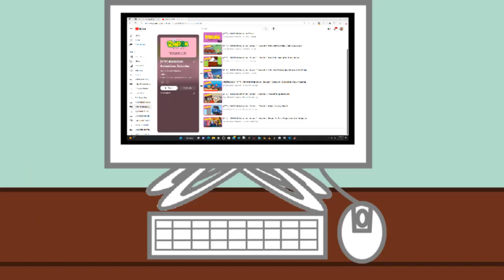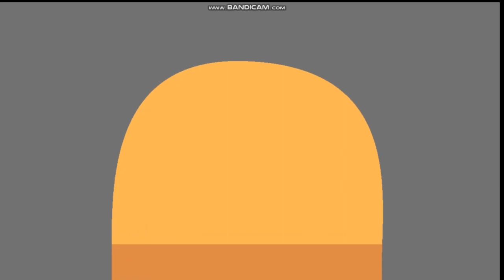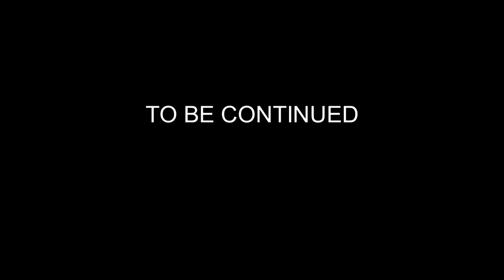(YTP) ~ RANDOM! Animations - Season 1 - Episode 9 - The End of Season 1, Really? (Part 1)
Gracie and I were invited for a BFB Beach Picnic, So where can possibly go wrong?

🔊 Music credits used in this video

Crystal Shards (Story Demo 1) ~ Kirby 64: The Crystal Shards
Ballers ~ BFB OST
My Home ~ Pokemon Sun and Moon
Delfino Plaza ~ Super Mario Sunshine
World 3 ~ New Super Mario Bros.
Opening 2 ~ New Super Mario Bros. DS
You're So Zany ~ Audionautix
Shock! ~ Mario and Luigi: Bowser's Inside Story

🔊 Audio credits used in this video

VideoPad Editor
TurboWrap
FakeYou
Kits.ai

This video contain violence that'll be too suitable for young viewers